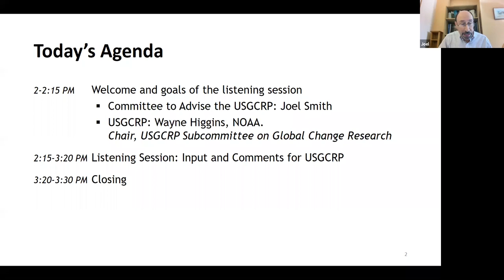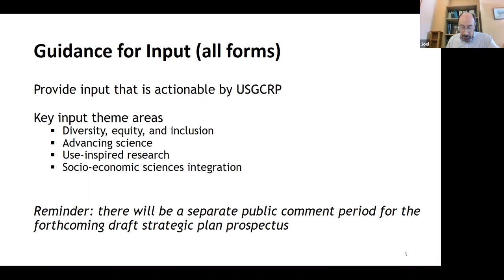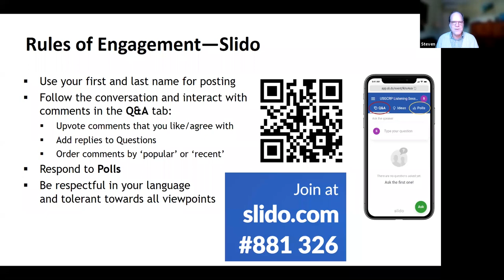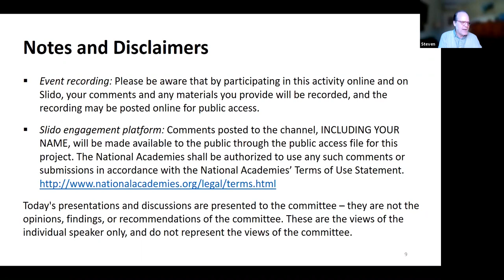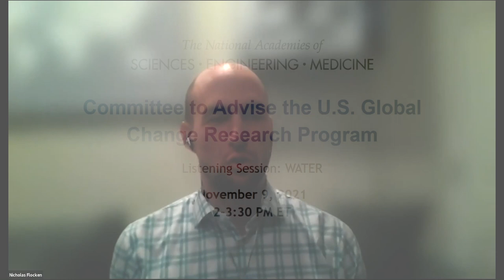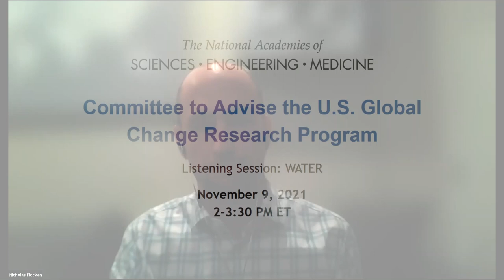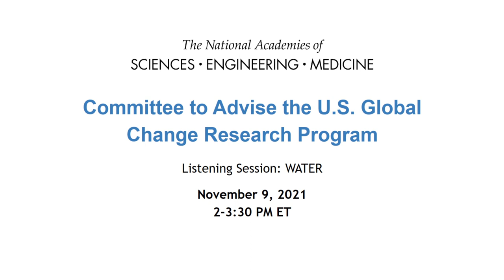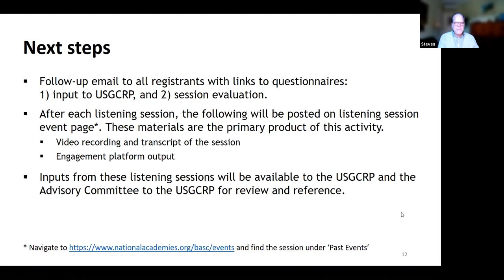USGCRP Listening Session - Water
The National Academies’ Committee to Advise the US Global Change Research Program (USGCRP) (“the Committee”) is using its convening authority to support USGCRP’s engagement with a wide range of potential users in its work. During November and December 2021, the National Academies is organizing a pilot series of listening sessions, designed to begin new conversations with researchers and users of global change information** and for the development of long-term engagement strategies with USGCRP.

A total of five listening sessions will be held. Each session will be loosely defined by a topical areas, (Water, Health, Energy, Transportation and Infrastructure, or Food). Participants will have the opportunity to provide oral or written input during these sessions.